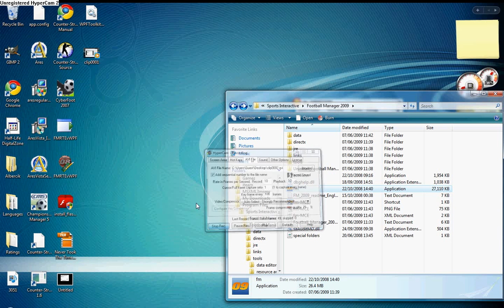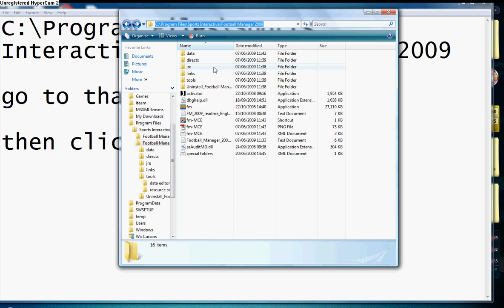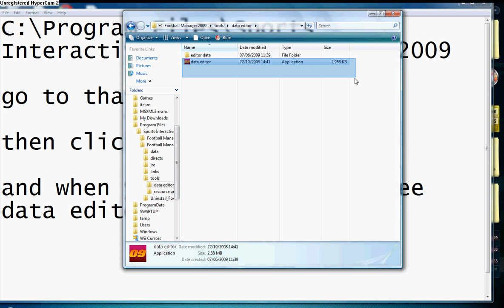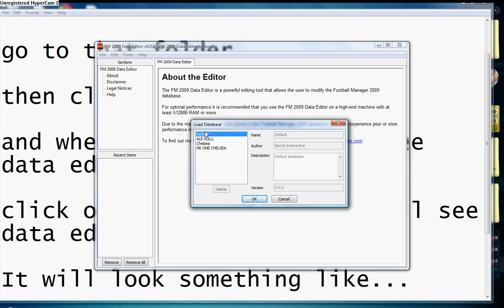Football Manager 2009 Data Editor Non Steam